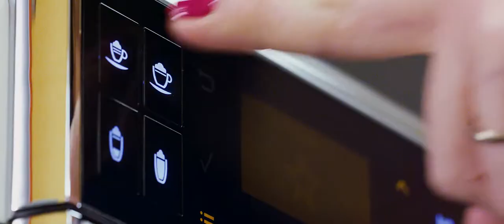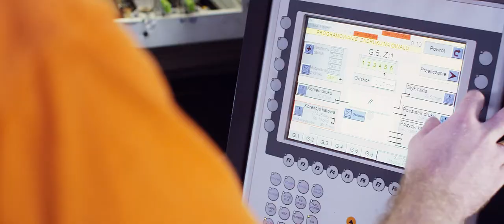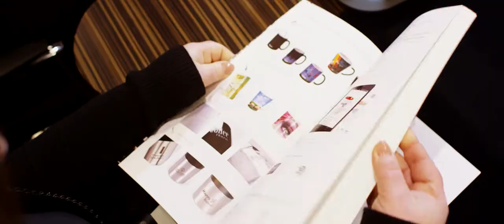Film wizerunkowy - Kubek w kubek - Maxim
Biała czy czarna? Jesień w pełni, a kubki pełne kawy. Mój kubek stworzony przez Maxima, a Wasze?

Nasze produkcje pokażą Ciebie lub Twój produkt w innym wydaniu, w tym przypadku pokażemy Ci różnorodność produktów, proces ich produkcji czy skalę przedsięwzięcia, czyli nic dodać nic ująć - zadbamy o Twój wizerunek. Jeśli podobają Ci się tego typu produkcje, to z pewnością znajdziesz więcej podobnych przykładów w naszym portfolio, wystarczy skorzystać z któregoś z odnośników, a na pewno się nie zawiedziesz! 🤝👌